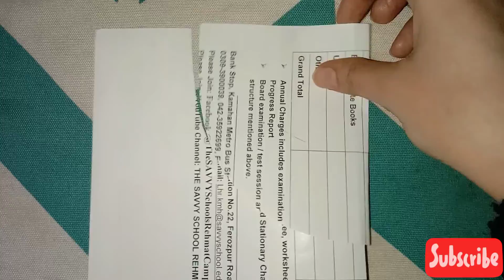neck design 2022/Designer neck/stylish neck design#neckdesign#bygala#strip/necklace neck design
this video is special made for girl who's see this video and make new stylish and designer neck design.
this neck design is so unique and easy that everyone who see this video they can make this neck neck design.
this neck design made of the extra fabric with the strip and attach the neck and make a new trendy stylish modern and unique design of neck that everyone like this neck.who is Stitch it if you make this design you can see that everyone appreciate you and say you look so beautiful and you are dressed design is so unique different beautiful and stylish trendy your dress.its looking trendy and designer.

where you buy this dress if you want to make it design so please see my video and share with friend that everyone who want to make new dress they can see this video and make new stylish and trending neck design.